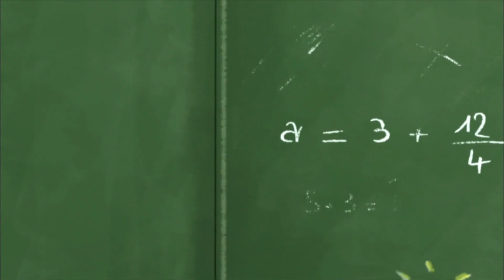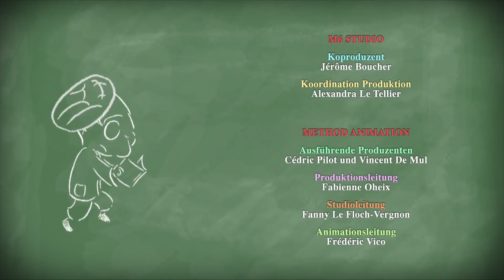O Pequeno Nicolas | Episódio 9 e 10 | Episódio Completo em Português | Desenho animado para Crianças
O Pequeno Nicolas: (temporada 1)

Episódio 9 - A Guerra dos Preferidos da Professora
Episódio 10 - O Futebol

Transmitido pelo: Canal Panda

SINOPSE
Traquinas e malicioso. Aluno mediano mas bom companheiro. Nicolas, 8 anos, tem uma vida feliz, uns pais que o adoram e um grupo de amigalhaços: um sonho! Entre as idas à padaria com o seu melhor amigo Alceste, os jogos de futebol com o Geoffrey, Rufus e Eddie…Nicolas não tem tempo de se aborrecer!

Adaptação do universo e dos personagens criados por Goscinny e Sempé, esta série, em animação 3D, restitui a magia e os valores universais do Petit Nicolas e seduzirá pequenos e grandes pelo seu humor intemporal.

Para qualquer queixa ou contestamento face a determinadas ações ou comportamentos da minha parte, faça o favor de enviar um e-mail para: ✨